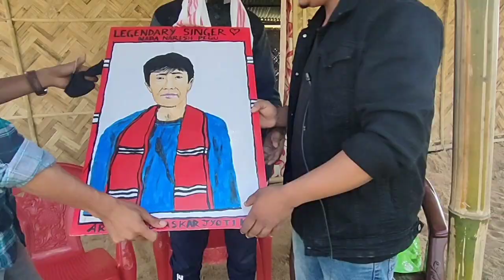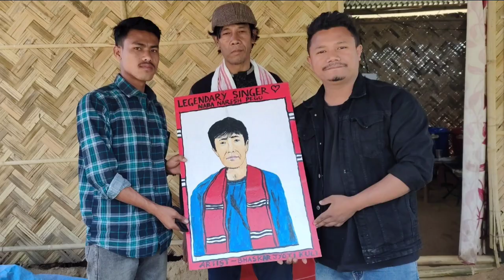Legendary singer Nava naresh // painting of Nava naresh //Jatindra pait // miri artist//Opan_aoo